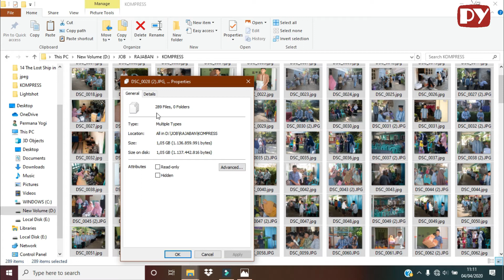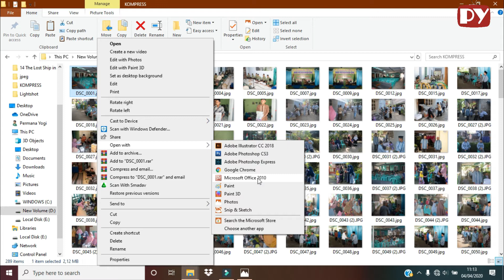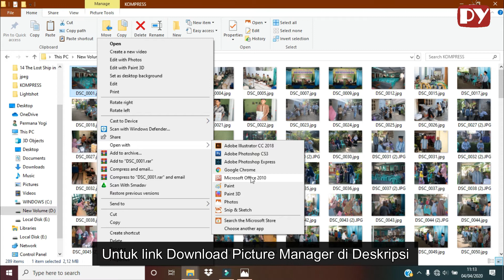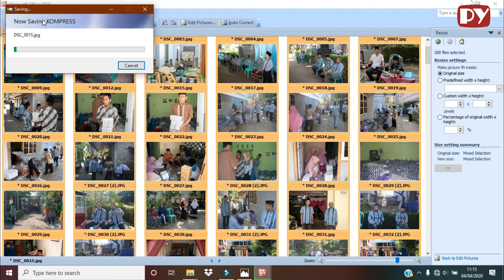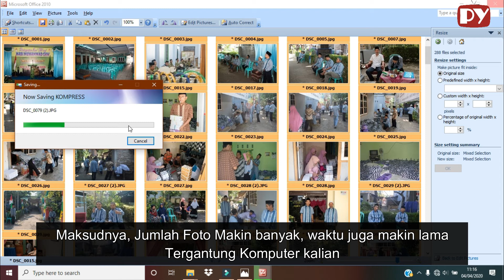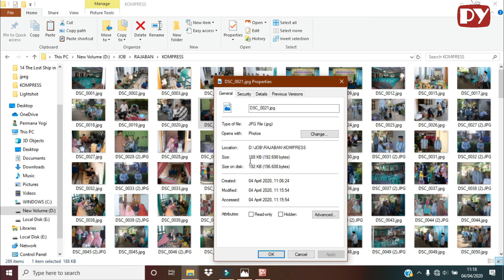Cara Mudah Meng-compress Foto Secara Massal dalam Waktu Singkat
Tutorial Beginilah Cara Mudah Meng-compress Foto Secara Massal dalam Waktu Singkat ini bukan untuk yang udah jago ya, tapi untuk yang belum tau saja. Karena, masih banyak yang bingung untuk mengcompress atau mengecilkan banyak foto dalam waktu singkat. Disimak yaa, Semoga bermanfaat

Tonton video lainnya seperti